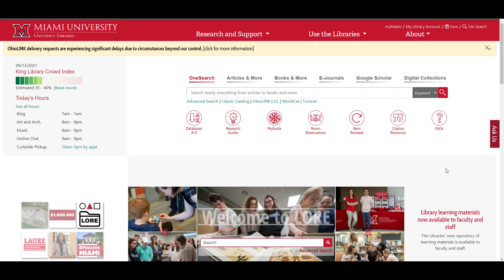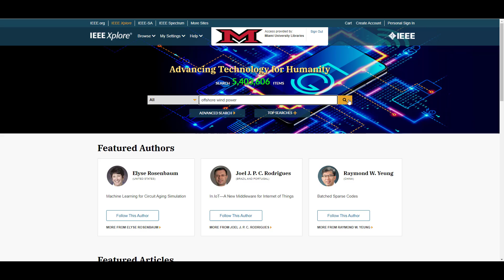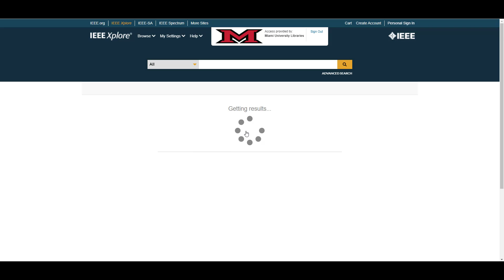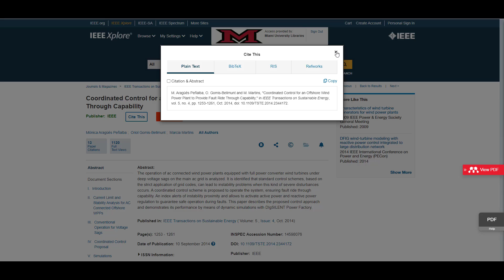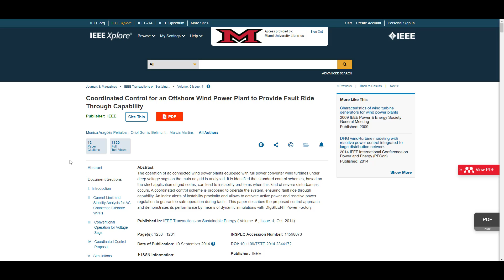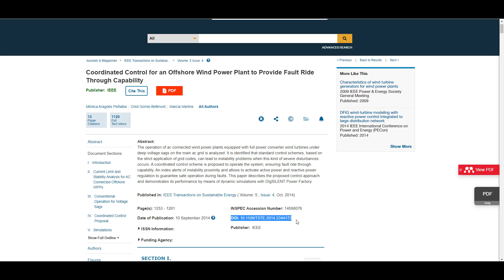How to use IEEE Xplore for basic searches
Introduction to the IEEE Xplore database. Includes determining which content is available, basic search and filtering, and examining the article page.

Please note this video is outdated (and unlisted as of summer 2025).